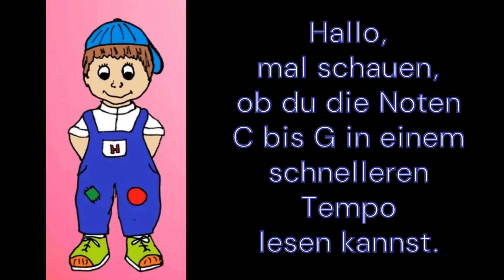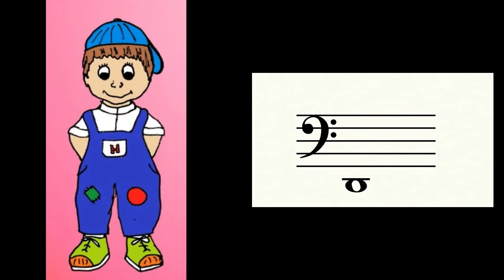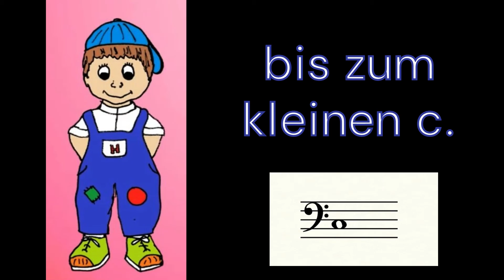Notenmarathon 6 - Übung 2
Dies ist Übung 2 zu Lektion 6 des Notenmarathons. Hier kommen die Noten "großes C" bis "großes G" hinzu.
In diesem Video lernst du das Notenalphabet. Im Gegensatz zu den meisten Videos beginne ich mit dem Bassschlüssel und der Note A. Das Alphabet beginnt mit A, ebenso das Notenalphabet. Zu jeder Lektion gibt es Übungen.
In dieser Übung übst du die Noten G bis a im Bassschlüssel.
Jede Note, die du benennen sollst erklingt auf dem Klavier. In dieser Übung musst du schon etwas schneller die Noten lesen können.

Auf meiner Homepage sind alle Videos des "Notenmarathon"s aufgelistet und mit Youtube verlinkt.